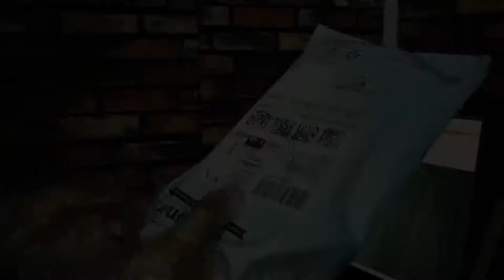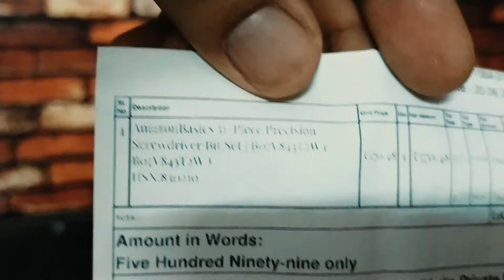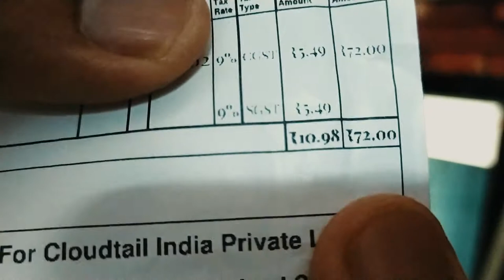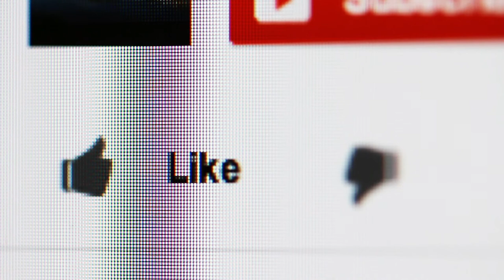AmazonBasics 51-piece Precision Magnetic Screwdriver Bit set | Spark Detecting Screwdriver 2-in-1.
AmazonBasics 51-piece precision magnetic screwdriver bit set is a great product from amazonbasics.It is magnetic screwdriver bit set.Spark detecting Screwdriver 2-in-1 is also great product from Stanley brand.

Hurray !!  GREAT FREEDOM FESTIVAL ( 6th AUG'24 - 11th AUG'24 ) ---

8 pm deals (Deals going live from 8 pm to midnight everyday)

Deals under Rs 999 (Deals going live on 8 pm everyday)

Best Sellers

Daily top deals

Lightning Deals

Fashion & Beauty

Home & Kitchen

Headphones & Smartwatches

Mobile & Accessories

Books & Toys

Daily Essentials

TVs & Appliances

Amazon Devices

Amazon Brands

AmazonBasics Screwdriver Bit Set

paid link

Spark detecting Screwdriver

paid link

CHANNEL'S  PLAYLIST LINK OF UNBOXING & REVIEWS OF OTHER PRODUCTS - PLEASE CHECK..

My Gears -

WATER HIGH SPRAYER GUN FOR CAR/BIKE WASH

Boya By-M1 Microphone
Best Budget Tripod Amazon Basics

Waxpol Car Scratch Remover
Liberty Best Adult Diaper
Horlicks Women's plus

Women's footwear by Paragon
Digitronics Charger for Car & Motorcycle
Turmeric Shaving Foam
Wild Stone Intense Neon and Ocean
Wild Stone Edge, Legend and Red Deodorant For Men
Best Flip Flop Flite (Colour - Olive Yellow)
(Colour- Navy-S)

Zed Black Premium fragrance
Zed black premium incense dhoop sticks Best in the Market
Zed Black Best Aromix Fusion Incense Sticks
Dhoop for Aarti

Car Window Channel Spray
Dining Table Cover
Mini Cycle Pedal Exerciser
Darjeeling Tea Roasted

AmazonBasics 51-piece Precision Magnetic Screwdriver
Best Foldable Multipurpose Ceiling Fan Cleaning Duster
PARA TROOPER BEST BOOT FOR MEN IN INDIA

mivi Type-C to Micro usb otg adapter
Best wall mount mobile charging holder for Home
Best Cheapest Urine Pot with Cap for Male
Best Slippers for Men in winter season
Dining Table Cover
Deity God Jwellery Crown GOD Mukut Handmade God Crown
Surf Excel Matic liquid Detergent
Best Commode Chair for Patient & Indian Toilet With Toilet Seat
Himalaya neem soap

Note: Copying or Recreation of content from this channel is strictly prohibited.

THANKS.